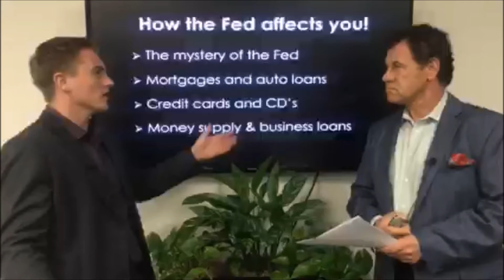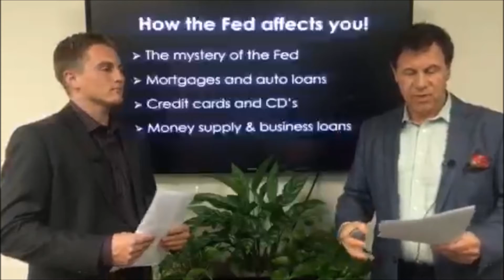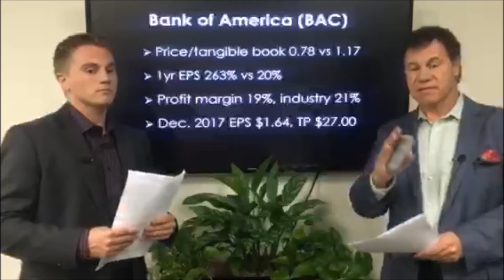Smart Investing Daily Briefing: March 16th, 2016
Brent and Chase discuss the Fed, news on the economy, and the company Bank of America (BAC).